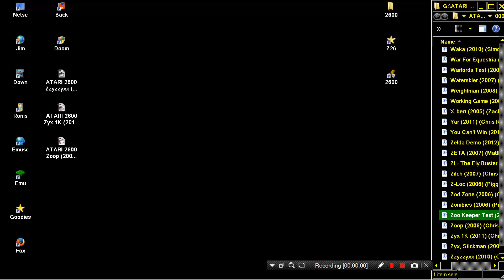ATARI 2600 Zoo Keeper Test 2007 Manuel Rotschkar WIP